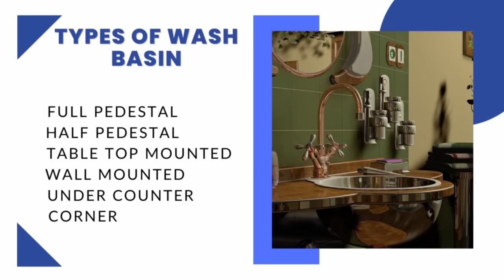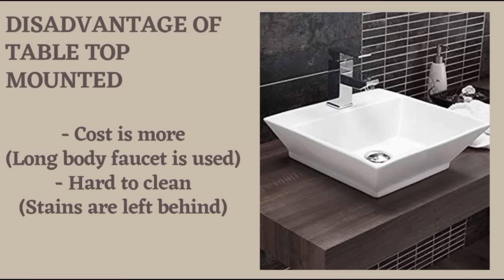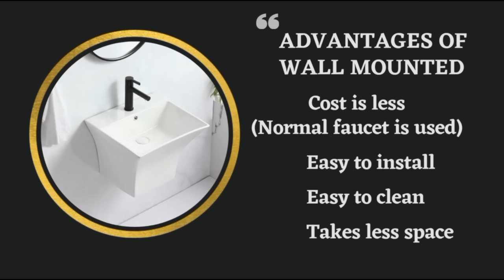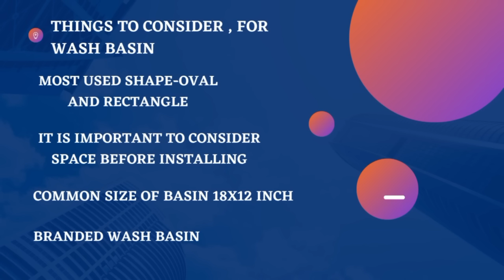how to select best wash basin for house | सबसे बेस्ट वॉश बेसिन कैसे चुने | right wash basin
Hi, select perfect  wash basin for your house , right wash basin for your house, how to select wash basin for inside your bathroom or outside bathroom